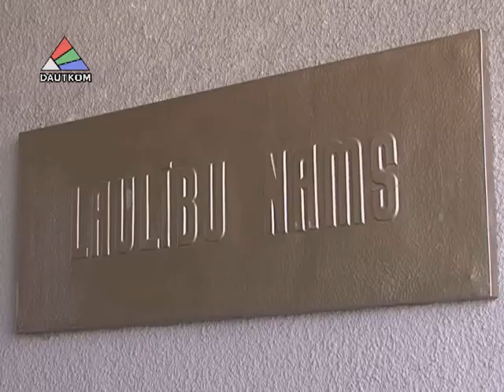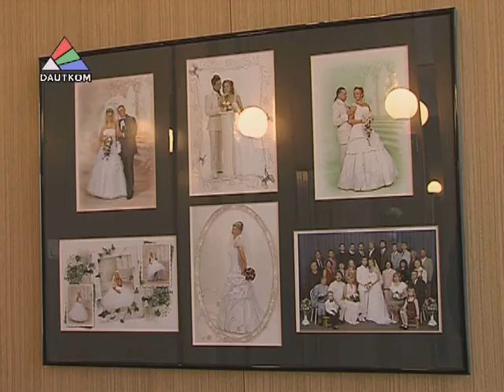Пошлина за регистрацию брака будет увеличена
Государство планирует сделать подарок для молодожёнов в разгар сезона свадеб. С 1 июля постановлением Кабинета министров государственная пошлина за регистрацию брака будет увеличена в 3 раза. Подорожают и ряд других услуг, которые предоставляются республиканским отделением ЗАГС. Тему продолжит Владимир Христов.